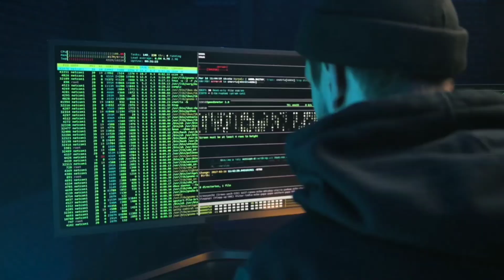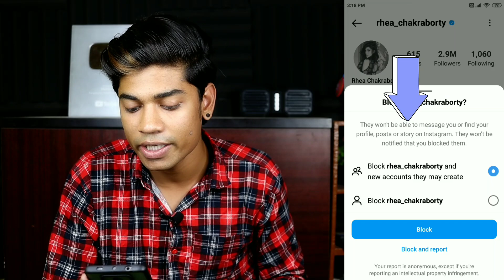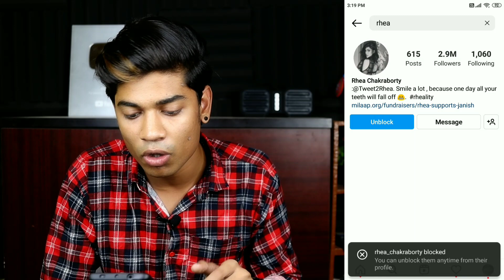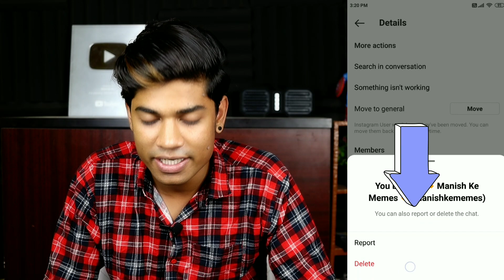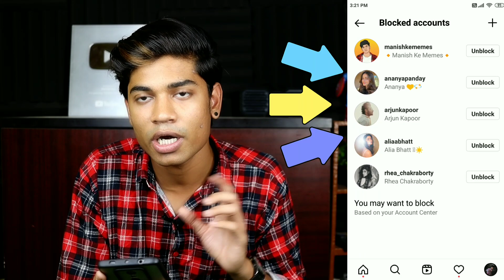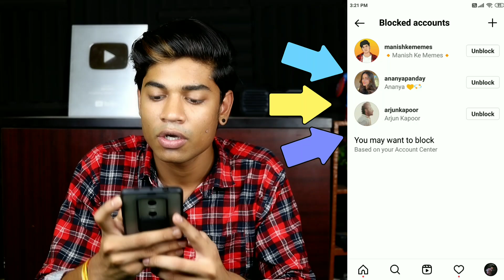How To See Blocked People On Instagram In Hindi| Instagram Me Block List Kaise Dekhe 2024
in this video i am gonna tell you how to unblock someone on instagram 2024 or how to find blocked users on instagram or how to view or see blocked list in instagram or unblocking that person who blocked you back or how to see profile after blocking in instagram or unblock a user on instagram or unblock a person on instagram or instagram blocked person not in the block list so if you want to know how to unblock a user person on instagram so watch this video till end.

Hindi : Namaste Dosto is video me ham janenge ki instagram par block kaise karte hai ya instagram par unblock kaise kare ya instagram me block unblock kaise kare ya instagram par block list kaise dekhen ya instagram par kis kis ko block kiya hai kaise pata karen to agar aap instagram me block logo ko unlbock karna chahte hai to is video ko shuru se last tak jarur dekhen.